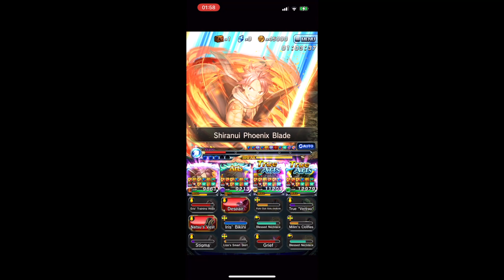[Grand Summoners] Mikey DESTROYS: Virago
Unfortunately, you have to use Mikey NA to clear Virago (sorry for clickbait), as long as you have a human unit that ignores DEF it will work!